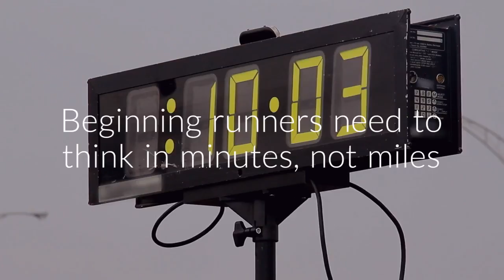Chris Devine Shares Best Running Tips and Tricks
Chris Devine Shares top running tips and tricks. Increasing your daily activity levels has been proven to help ward off many diseases, including diabetes and heart disease.